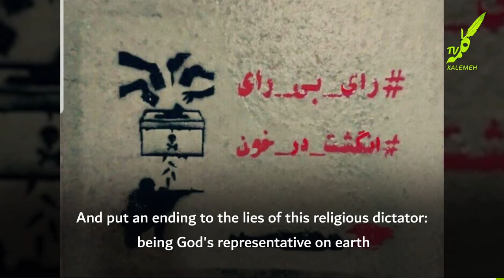the people's vote is not worth it